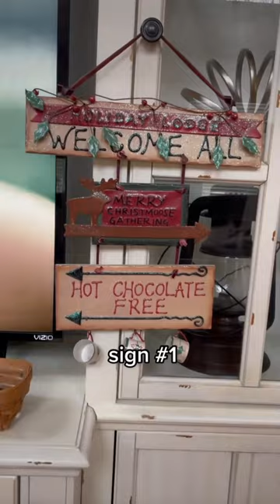CHRISTMAS AT MY BOYFRIEND’S HOUSE